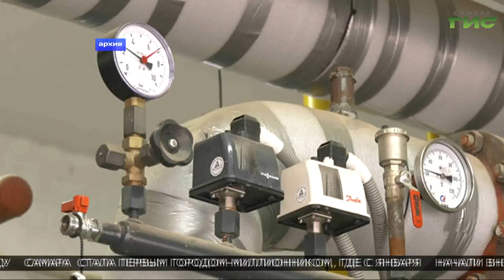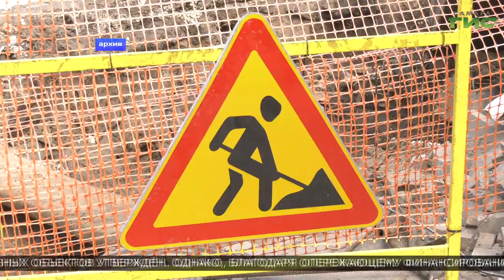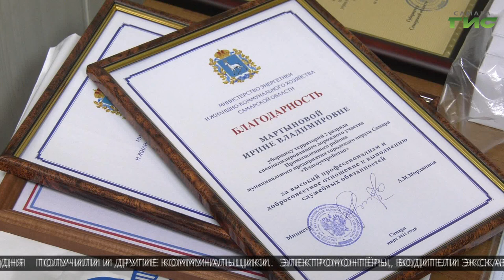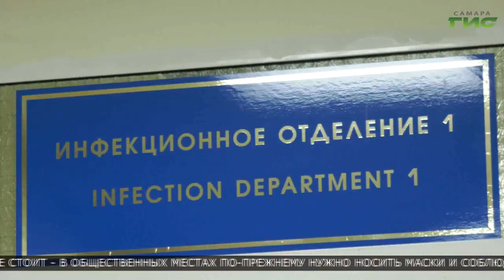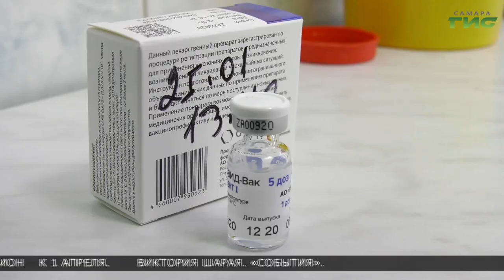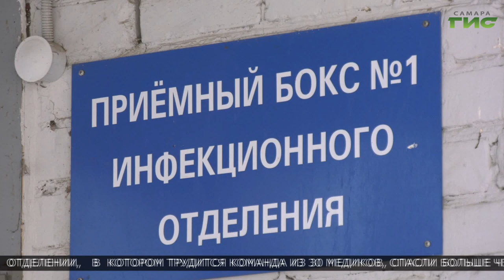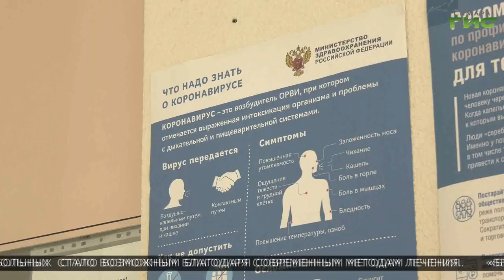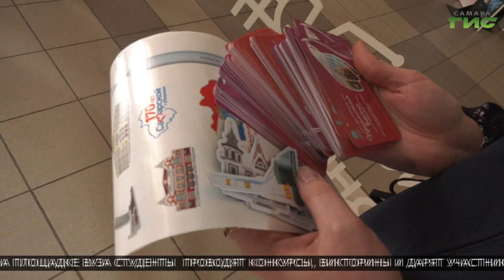"События" (Неделя в Самаре) от 20.03.2021